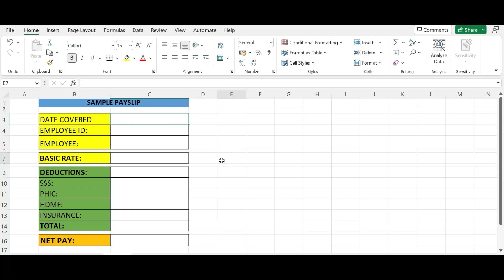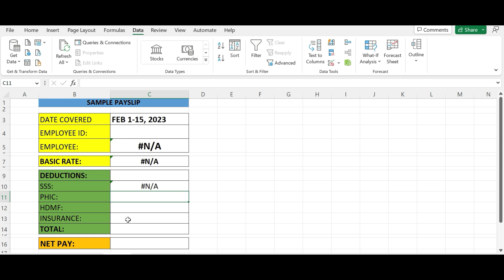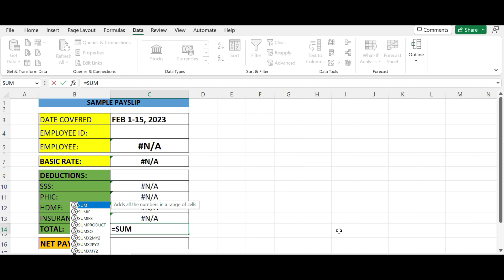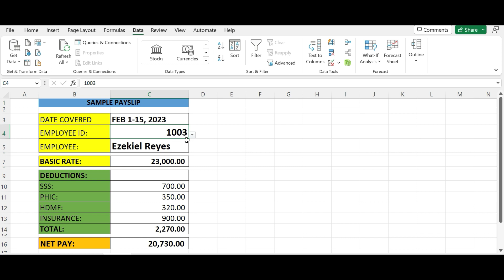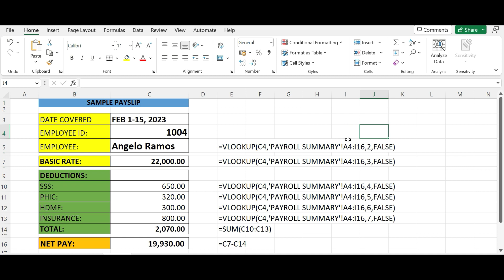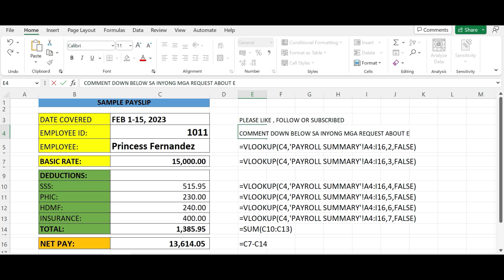MAKING A SALARY PAYSLIP IN EXCEL USING VLOOKUP AND DATA VALIDATION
Our channel is all about lifestyle vlogs that include funny videos, hilarious moments, prank videos, surprise pranks, funny challenge videos, reaction video, games and challenges, travel & tours, adventures vlogs, food reviews and mukbang videos, ASMR short videos, YouTube shorts, bloopers videos, and live streaming.

If you are the owner of the original video and think that it violates your right for a copy right, please send us an email first to so we can remove this content accordingly.